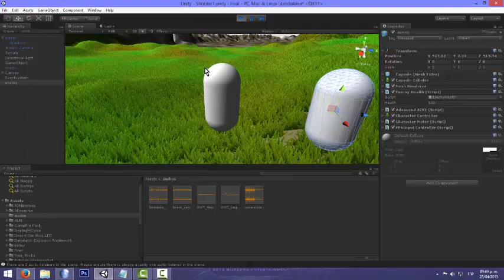shoot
shooter en unity 3d